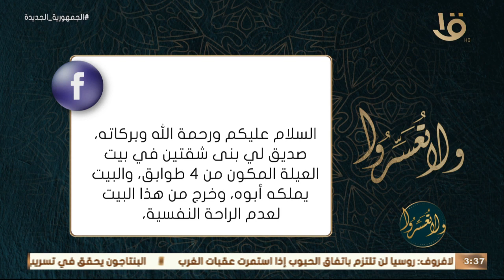“صديقي بني شقتين في بية العيلة وهو ملك والده وأجر شقة بمكان آخر هل يحق له طلب حق الشقتين؟”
ولا تعسروا | “صديقي بني شقتين في بية العيلة وهو ملك والده وأجر شقة بمكان آخر هل يحق له طلب حق الشقتين؟” د.عمرو الورداني يجيب